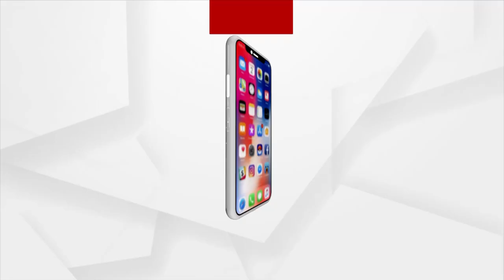BMC Mayor Sulochana Das paid a surprise visit to Nayapalli Area Ward No. 36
BMC Mayor Sulochana Das paid a surprise visit to Nayapalli Area Ward No. 36 and reviewed various issues and solutions.